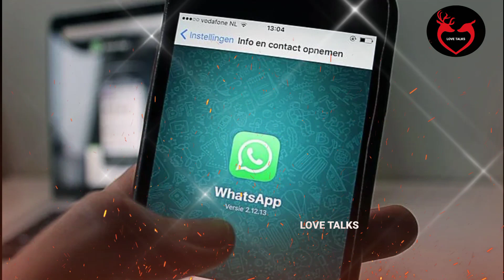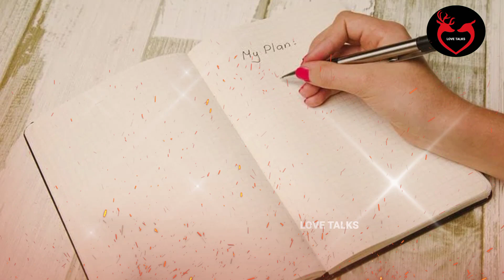She Doesn't Like You | Love Talks(Tamil) | Love Tips In tamil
She Doesn't Like You . watch and improve yourself .